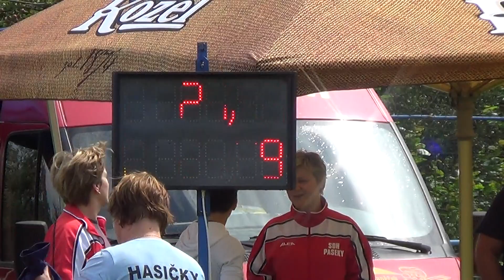SDH Krč I 16.8. 2014 v Krči